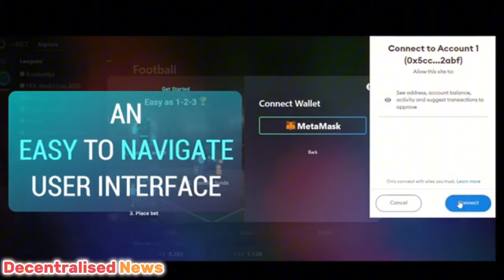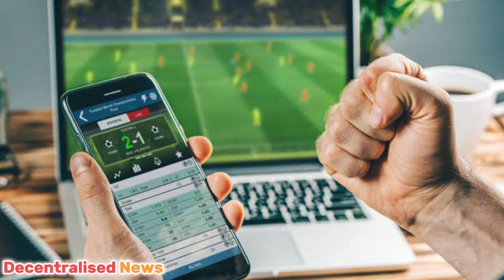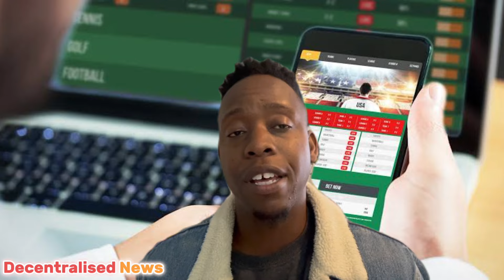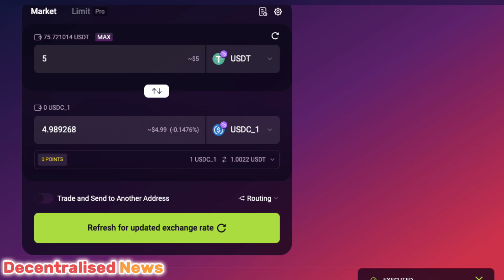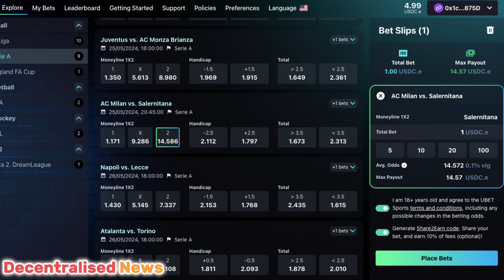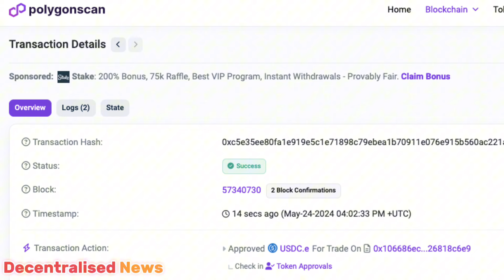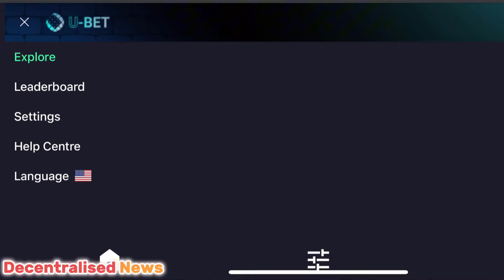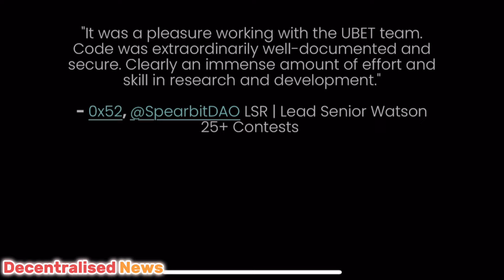UBet Review: The Future of Decentralized Sports Prediction Markets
Welcome to our in-depth review of UBet, a revolutionary decentralized sports prediction market that's changing the game for sports bettors around the world!

What You'll Learn in This Video:
Introduction to UBet: Discover what makes UBet unique in the world of sports betting and how it leverages blockchain technology to provide a fair and transparent betting experience.

How UBet Works: Understand the mechanics behind UBet's decentralized platform, including the roles of bettors and liquidity providers, the autonomous protocol, and the benefits of a permissionless market.

Features of UBet: Explore UBet's key features, such as its unique Automated Market Maker (AMM), fixed transaction fees, and the seamless interface that enhances user experience.

Monitoring Your Bets: Learn how to monitor your betting positions on UBet, including open bets, settled bets, and redeemed bets, ensuring you stay on top of your betting activities.

Push Mechanism: Get insights into how UBet handles pushes, ensuring that bets are fairly resolved even in cases where the outcome is neither a win nor a loss.

Why Choose UBet: Discover the advantages of using UBet over traditional sportsbooks, including better odds, lower transaction costs, and the elimination of centralized control.

Key Highlights:
+The transformation of sports betting through decentralized prediction markets.
+Detailed explanation of UBet’s autonomous protocol and its benefits for bettors and liquidity providers.
+How UBet ensures fairness and transparency in the sports betting ecosystem.
+Unique features of UBet that set it apart from traditional sports betting platforms.

Don't miss this comprehensive review of UBet, the platform that's setting a new standard in decentralized sports betting!

Read Tokenized Trillions
Read Blockchain Applied
Trade on Crypto Futures, CFDs, Forex, Commodities and Copy Trade on PrimeXBT